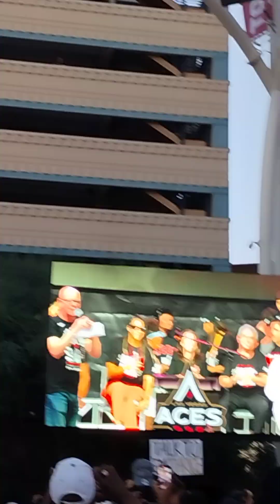Las Vegas Aces championship parade